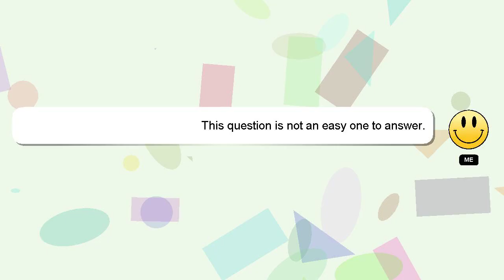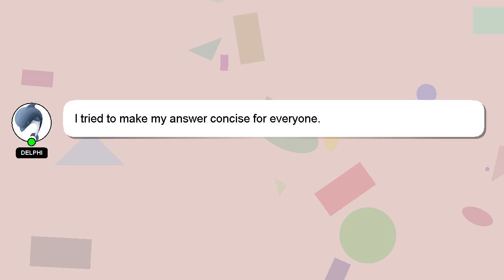How to alter long pants?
A brief introduction of myself, Good day, I am Delphi. I help you answer your questions. - How to alter long pants?

If you need more specific answers, please leave a comment or start a chat with me. Your answer will be recognized and appreciated with a 'heart' from me.

*1 What we are experimenting :*